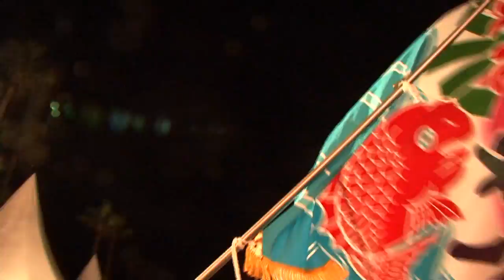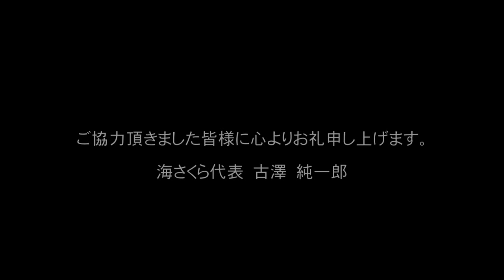「Still Burning」 ＨＥＡＴＷＡＶＥ＆矢井田瞳＆大漁旗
UMISAKURA MUSIC FESTIVAL 2012